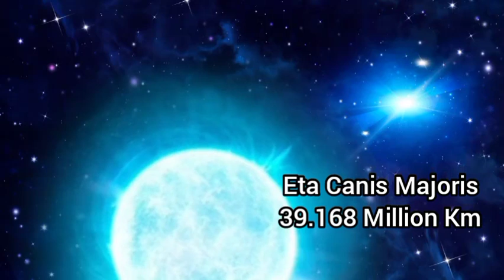universe size comparison 3d planets vs black hole